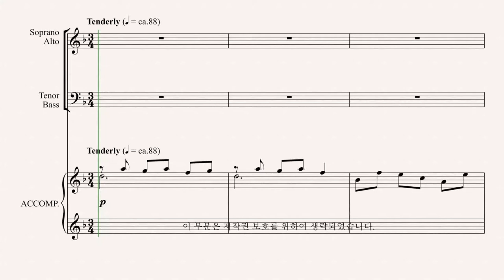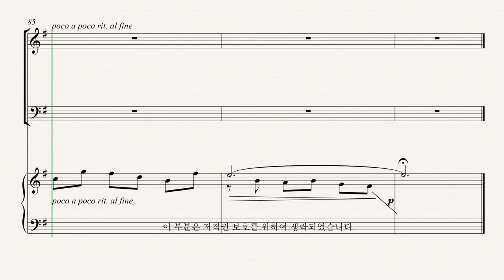[부활절 칸타타] '놀라운 그 사랑' 04. 주 홀로 기도 하실 때(Lloyd Larson& Joel Raney) - Tenor